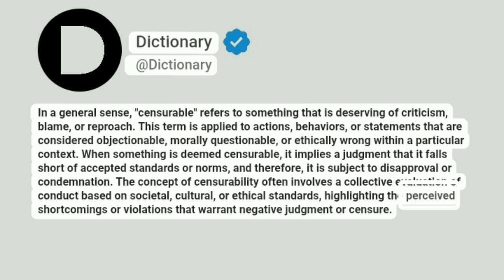Censurable Meaning In English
In a general sense, "censurable" refers to something that is deserving of criticism, blame, or reproach. This term is applied to actions, behaviors, or statements that are considered objectionable, morally questionable, or ethically wrong within a particular context. When something is deemed censurable, it implies a judgment that it falls short of accepted standards or norms, and therefore, it is subject to disapproval or condemnation. The concept of censurability often involves a collective evaluation of conduct based on societal, cultural, or ethical standards, highlighting the perceived shortcomings or violations that warrant negative judgment or censure.